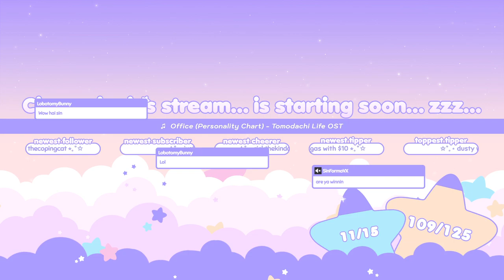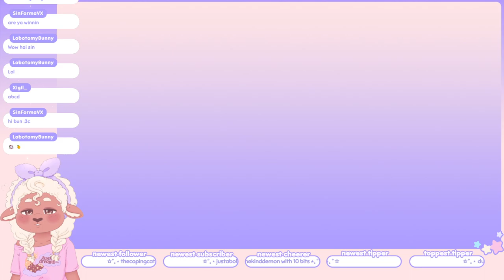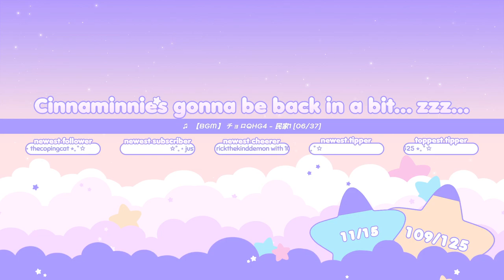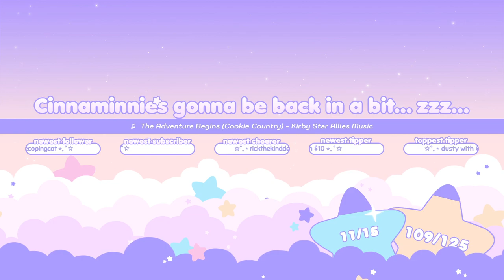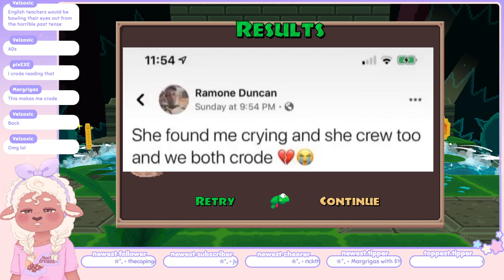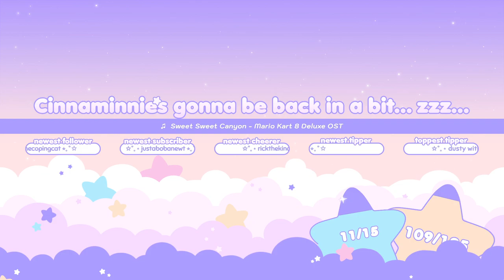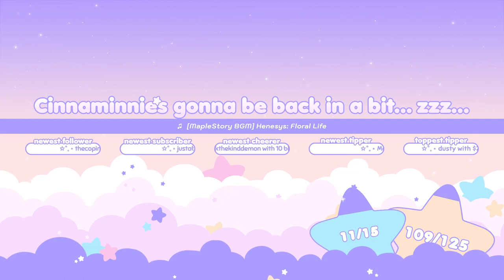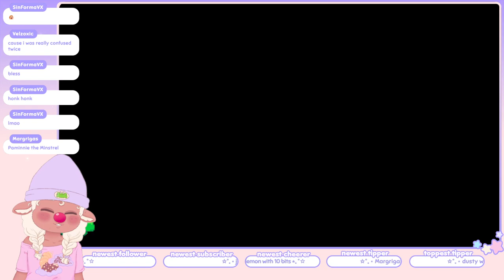Cinnaminnie's Playing ☆ Frogun『 Part 2 』